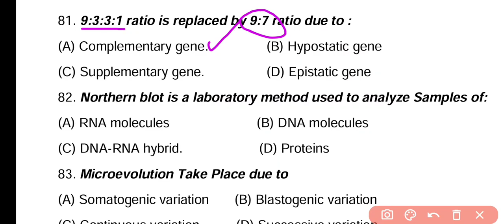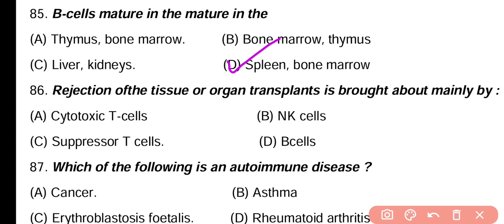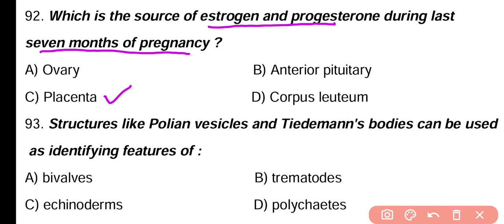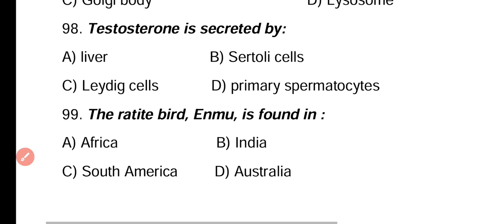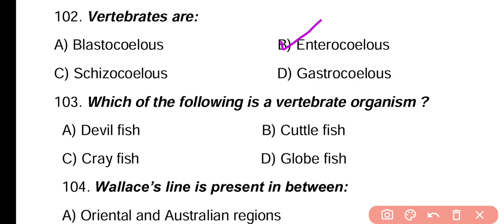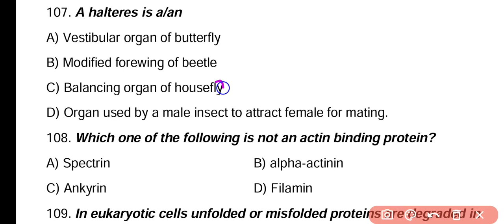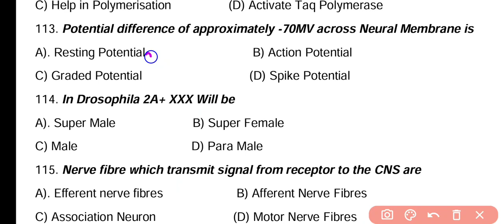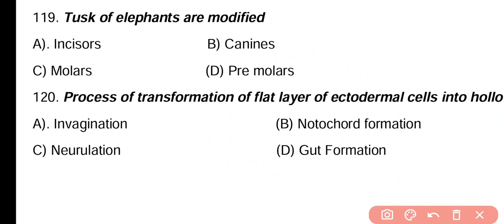MSc Zoology | AMU, BHU, DU Entrance Exam 2023 | Most Important Questions | Practice Set 03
In this Video We will discuss practice set 03 of MSc Zoology Entrance Exam 2023. This Video is Useful for all Type of Entrance Exams Such as BHU, DU and AMU etc.